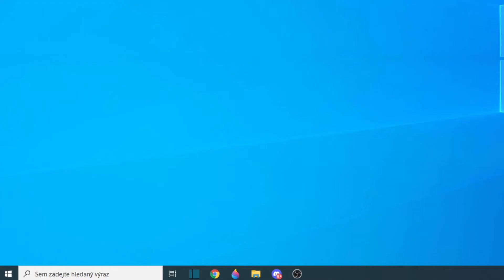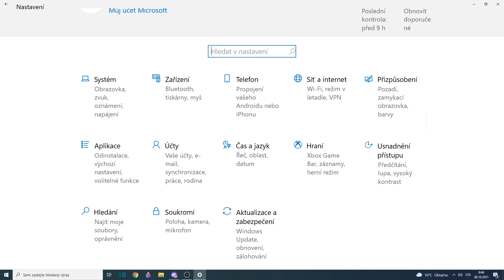Jak ZVĚTŠIT PÍSMO ve WINDOWS 10 | Návod | WIN 10 / PC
► Podpoř tvorbu nákupem na Alza.cz 🛒 ► Podpoř tvorbu nákupem na Alza.cz 🛒 Ve videu se dozvíte krok po kroku jak jednoduše nastavit velikost písma ve windows 10

Další návody pro Windows, které by se ti mohly hodit.
◾ Jak ODSTRANIT VIRY a ŠKODLIVÝ SOFTWARE z POČÍTAČE